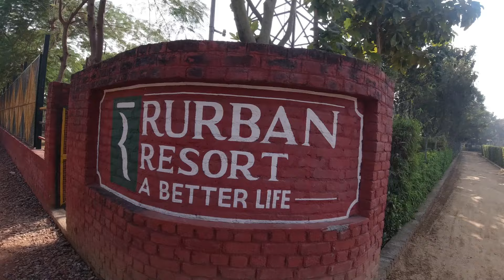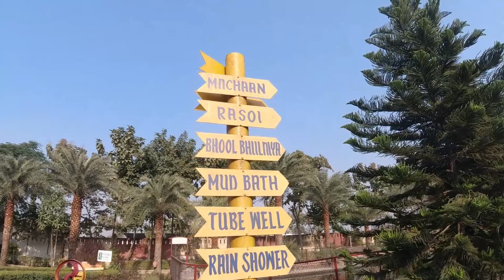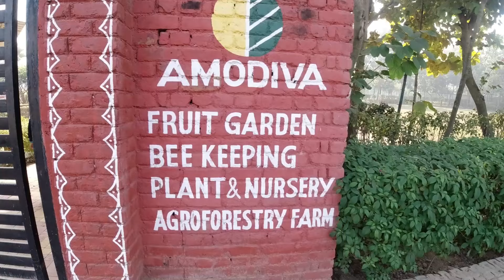Day Outing Near Delhi | Rurban Resorts Muradnagar | Weekend Destination Near Delhi । Meerut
Day Outing Place Near Delhi |  Rurban Resorts Muradnagar|  Weekend Destination Near Delhi and Meerut

Rurban Resorts Muradnagar is a perfect day outing place near delhi or weekend destination near Delhi and Meerut. You can go here to spend some quality time with your family or friends or can stay here too. They have some luxurious rooms for your stay. Rurban resorts give you a complete package to spend or have an awesome day. They have around 60+ activities like zipline, body zorbing, burma bridge, cricket, football, indoor and out door activities to make your day fulfilled and adventures. There is a swimming pool and rain dance too. This place is a perfect picnic spot for people living in Delhi NCR or meerut. Breakfast and Lunch are included in your ticket price.

In this video, I have given you a full tour of Rurban Resort where you see different activities available for your day outing and food. You will also find the information about the ticket, timings and location in this video. so please do watch it till end.

The Rurban Village Resort (Near Delhi NCR)
Address: Upper Canal Road, Gangnahar, Vill. Arifpur Badka, Muradnagar, Uttar Pradesh 201206

Check-in at 9:30 AM | Check out at 5:30 PM same day
INR. 1180 + GST per person | INR. 750 + GST per child (3ft to 4ft) With all buffet meals included

About Rurban Resort: Rurban Resort is a nature resort spread across 17 acres of land, located by the Gang Nahar, Delhi Meerut Road.

Package Inclusions:
Lush green Resort Area for nature lovers with more than 70,000 trees and plants, more than 25 species of birds visit us every year (migratory, included)Welcome Drink, Buffet Lunch and Evening tea with 2 snacks includedMore than 60 Adventures and Sports includedOrganic farming, Gir Gaushala and Natural jaggery production under our brand Amodiva Farm PASS for paid activities -Zipline, Body Zorbing (one try each person)Unlimited Access to Swimming pool and Rain Shower

BUFFET MEALS IN PACKAGE (Menu as per chef selection):
Welcome drink (9:30 AM): Lemonade / Chaach

Veg Buffet Breakfast(9:30AM to 10:30AM) : Aloo Poori / Parantha with Curd, Poha / Vermicille, Pickle, Tea

Veg. Buffet Lunch (2:00PM to 3:00PM) : Dal/Choley/Kadi/Rajma, Paneer dish, Seasonal Veg. dish, Chinese Dish, Rice, Raita, Assorted Indian Breads, Salad, Achar, Papad, Chutney and Dessert

Evening Tea (4:30PM to 5:00PM) (any two snacks) :Tea; Cookies/ Mix Pakoras, Dal Muradabadi/ Rurban Vermicille / Matra